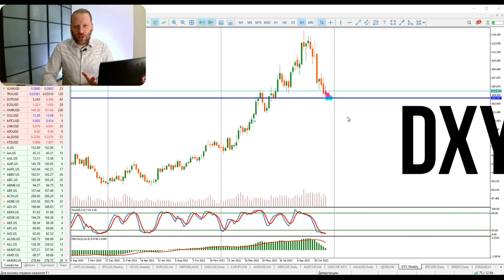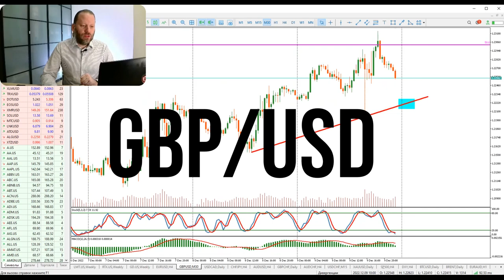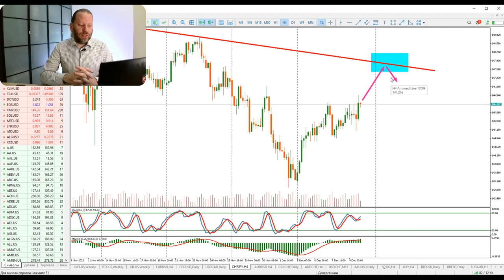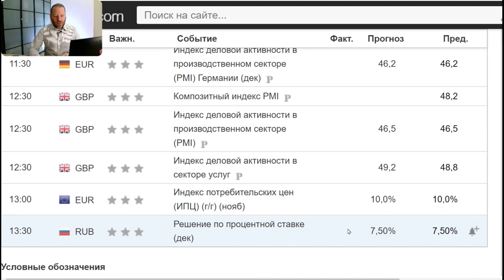КАК ЗАРАБОТАТЬ НА ЗОЛОТЕ? ПАРАД ПРОЦЕНТНЫХ СТАВОК ЦБ. Роман Корнев обзор 12.12.2022